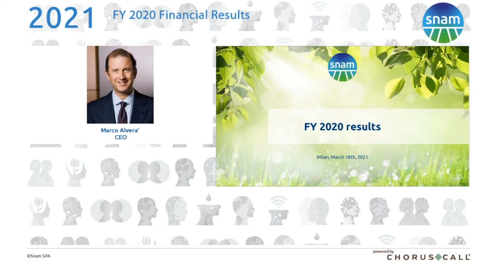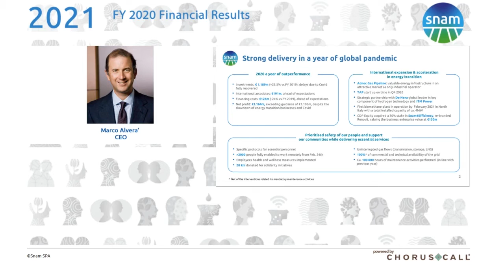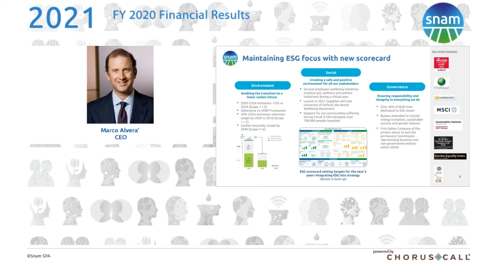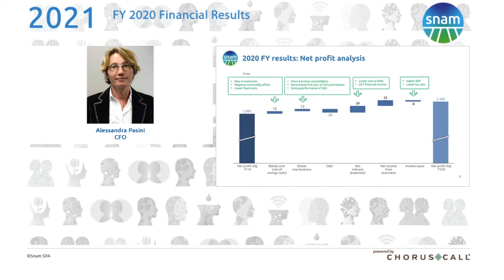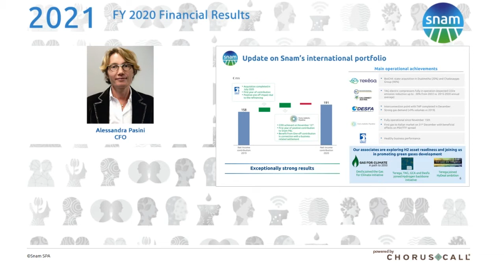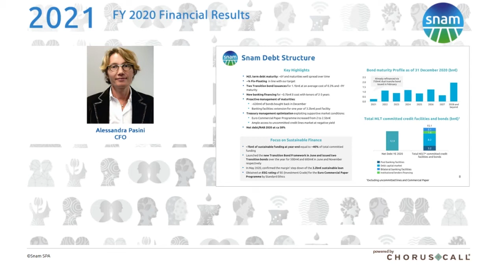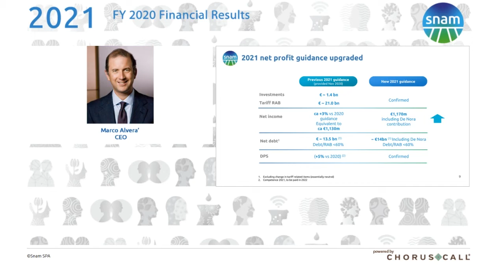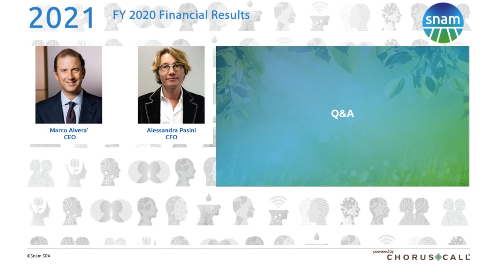FY 2020 Financial Results